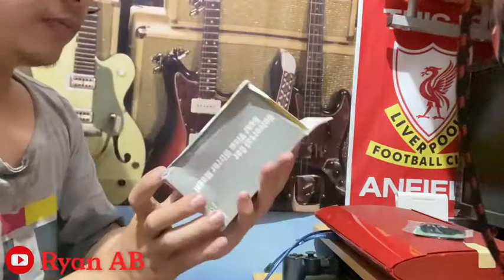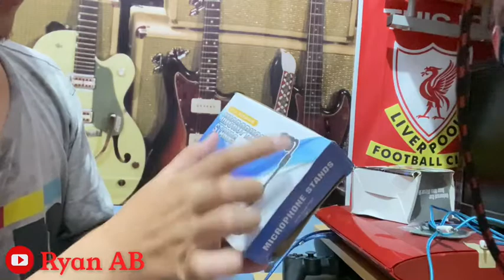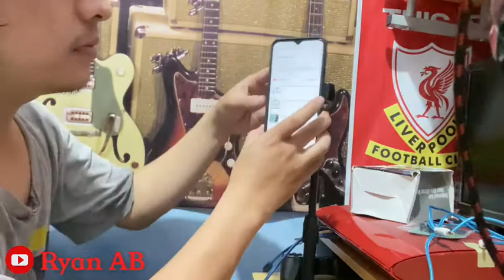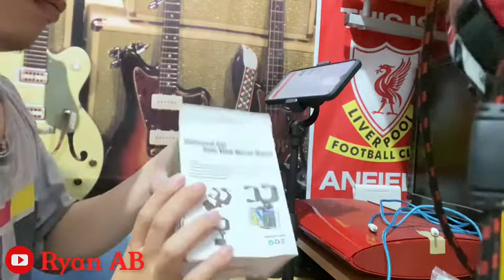UNBOXING SHOPEE HAUL | 29 Ribuan Dapet Macam - Macam Barang Keren ‼️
Belanja online berbagai kebutuhan paling lengkap ya di shopee apalagi gratis ongkirnya setiap hari plus dapet potongan harga barangnya. pokonya gak ada ruginya belanja online di shopee, yuk ah borong barang- barang kesukaan kalian hanya di shopee 👍‼️😉